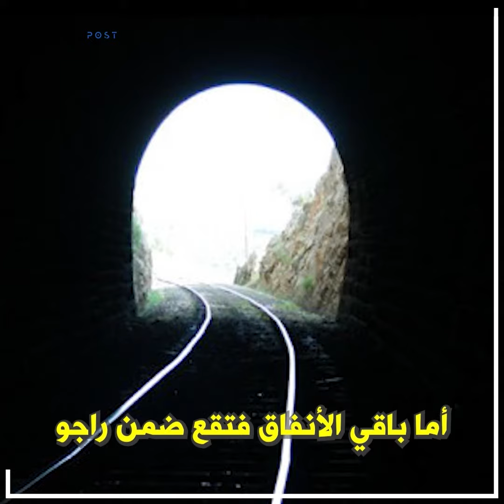ميدان اكبس.. على مقاعد الانتظار - من محطة لقطار الشرق.. إلى مركز اعتقال جماعي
ميدان اكبس.. على مقاعد الانتظار
من محطة لقطار الشرق.. إلى مركز اعتقال جماعي.

أُنشئت السكة عام 1911 من قبل شركة ألمانية
ليكون جزءا من سكة تربط اوربا بالشرق الاوسط
وكان يعتبر اهم خط تجاري بين سوريا وتركيا
تمتد السكة بطول 61.5كم ضمن الحدود الإدارية لإقليم عفرين
وكان القطار يتنهد في أربع محطات ضمن اقليم عفرين وهي:
محطة قطمه...محطة قوط قلاق...محطة راجو...كتخ وأخيرا محطة ميدان اكبس
ويمر القطار عبر أربعة إنفاق محفورة ضمن الجبال
لها بوابات ولكل بابٍ قوس حجري أنيق
النفق الأول يقع جانب قرية مشاليه/مشعلة على بعد كلم شرقي مدينة عفرين
ويبلغ طول النفق 235مترا
أما باقي الأنفاق فتقع ضمن راجو
يبلغ طول نفق راجو الأول 540 متراً
والثاني 165مترا بينما لا يتعدى طول النفق الثالث 130 متراً
مرورا بجسر حشاركه الحديدي الذي يصل بين نفقي راجو الثاني والثالث
يُشار إلى أن المرحوم عبد الرحمن عليكي هو من قام ببناء الأقواس الحجرية
وقد عمل أغلب أبناء الإقليم في عمليات مدّ سكة الحديد
وباتت سكة الحديد جزءاً من التراث العمراني للإقليم الكردي
إلا أن الاجتياح التركي وميليشياته غيّر من معالم المدينة عموماَ
وعملت المليشيات الإخوانية على تفكيك أجزاء من سكة الحديد وبيعه خردة
بالإضافة لتحويل محطة ميدان اكبس لمركز اعتقال جماعي..  يُمارس فيه أبشع أنواع التعذيب
فمتى يطلق قطار الأمل صافرته معلنا. الرحلة الخضراء؟